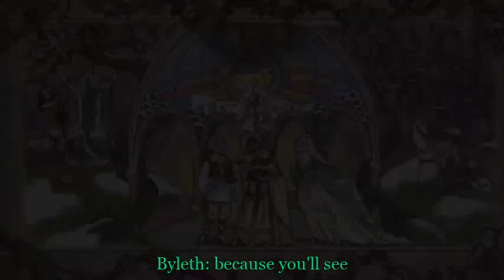Three Houses Musical: Byleth's new Life at Garegg Mach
Plot:

the new professor is the talk of the town because...she's wierd.

removed the gaston part because no one fits the role.

so there are like 30 songs in this playlist so that's what I'll be doing for the next while. My laptop is dying from all the files and video editing so I'm resorting to this to still have fun lol

Credits:

Thumbnail is from Fire Emblem's cipher card sleeve series 20

" Belle" version used from the 2019 movie, Beauty & the Beast

because you know...Emma?? hogwarts garegg mach..no? ok...

sprites, portraits, backdrops are from the game Fire Emblem: Three houses